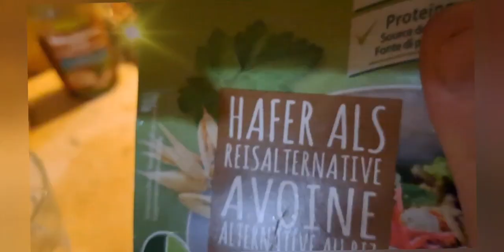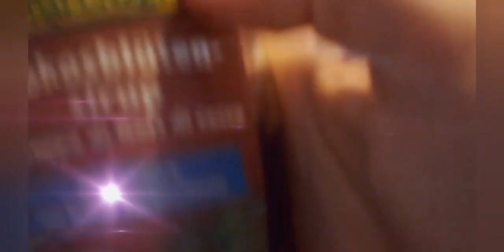🍭Budino con fiocchi di Avena Pudding with Oat Flakes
Budino con Fiocchi di Avena

Ingrendienti

50 g Fiocchi di Avena
acqua calda 300 ml
versate sopra fiocchi di avena in una ciotola e lasciate per 5 minuti
filtrate e aggiungete  se volete il latte che abbiamo fatto con fiocchi di avena ,O aggunggete yogurt di soia come ho fatto io.
Sciroppo di Datteri Cannella  sopra  Noccioline ,Mandorle secondo il vostro gusto  .E Gustate questa delizia che fa bene per Salute
Seconda ricetta

Provando fare Yogurt di soia  a casa
 Ingrendienti  per 2 persone

 500 ml Latte di soia
250 gr Yogurt di soia

Riscaldamento latte finché supporta la temperatura il dito
Mettiamo 3 cucchiai di yougurt di soia .copriamo bene il barattolo
Io ho fatto di sera alle ore  20  mattina ore 9 era già.pronto  potete mettere fiocchi di  avena  Mirtilli noci mandorle  quello che vi piace .Ciaoo  Buona Giornata

Pudding with Oat Flakes

Ingredients

50 g Oat Flakes
pour over oat flakes in a bowl and leave for 5 minutes
filter and add if you want the milk we made with oat flakes, or add soy yogurt like I did.
Date syrup, cinnamon on top of peanuts, almonds according to your taste. And enjoy this delight that is good for your health

Pudding med havreflak

Ingredienser

50 g Havreflak
varmt vann 300 ml
hell over havreflak i en bolle og la stå i 5 minutter
filtrer og tilsett om du vil ha melken vi lagde med havreflak, eller tilsett soyayoghurt som jeg gjorde.
Daddelsirup, kanel på toppen av peanøtter, mandler etter smak. Og nyt denne gleden som er bra for helsen din